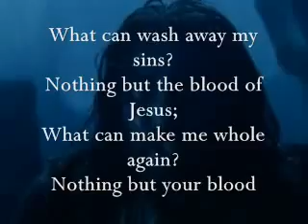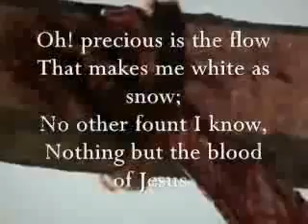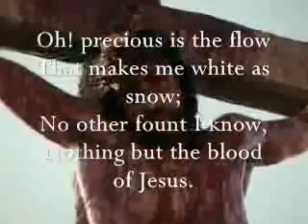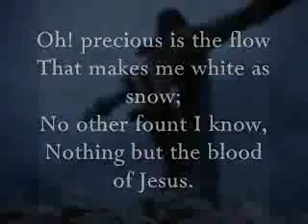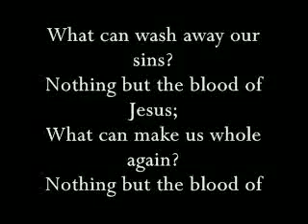Nothing but the blood of Jesus with Lyrics.avi